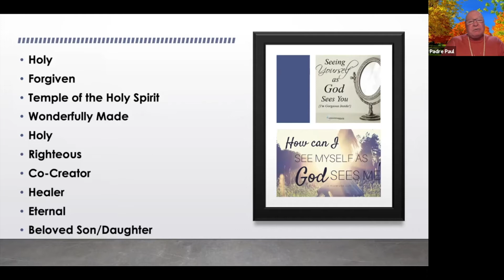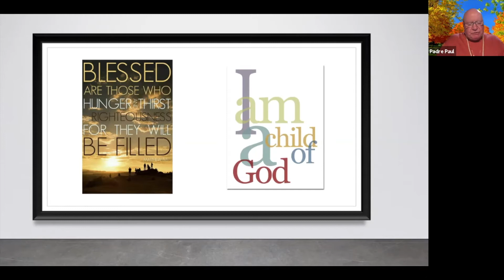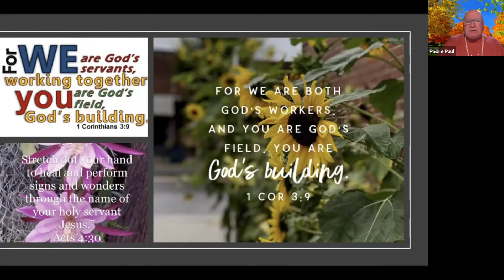Child of God | What Does God See in You? | Intimacy Series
What does it mean to be a child of God? To co-create with God? What does a relationship with God really mean?
Join Padre Paul as he talks about what God sees in us and the qualities we have as His children.
From the talk "What Does God See in You?", part of our October Zoom series, "Intimacy: Into You I See".